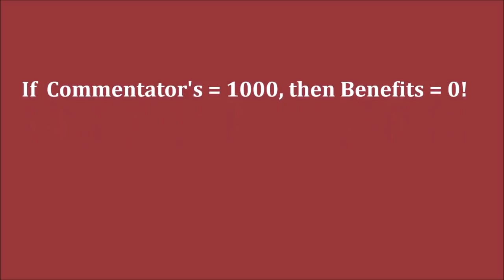GM Vachier - Lagrave (France) - GM Carlsen (Norway) 5m + PGN